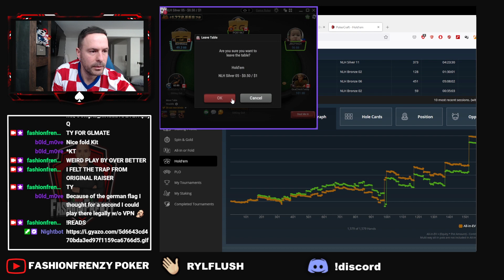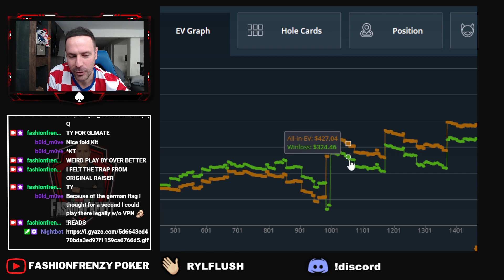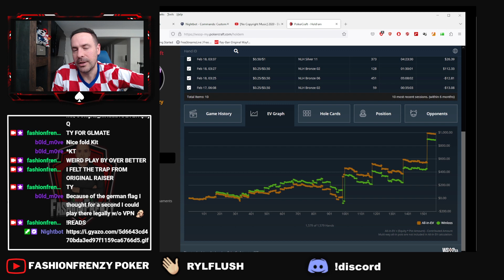MONSTER NO LOOK $2000 POTS AT 200 NL IN PUNTERS PARADISE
GG POKER, WSOP.CA, CASH GAMES, MONSTER NO LOOK $2000 POTS,  50NL, 100 NL, 200 NL, TWITCH STREAM HIGHLIGHTS